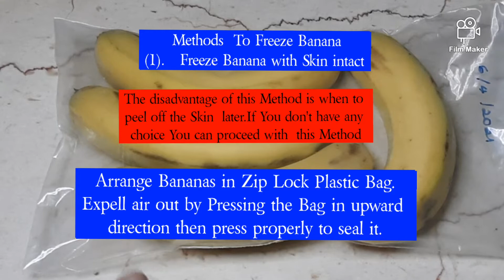Bagaimana Hendak Beku Pisang (How To Freeze Banana) supaya tetap Segar hingga 6 - 8 b Bulan.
Bagaimana Hendak Beku Pisang (How To Freeze Banana) supaya masih Segar 6 - 8 Bulan
supaya tidak ada pembaziran jika tidak dapat dimakan atau digunakan segera.

Buah Pisang dapat memberi tenaga dengan segera dan menjadi amalan memakannya oleh
Ahli-Ahli Sukan. Ianya Kaya dengan Zat Kalium (Potassium), Vitamin B6, dan  Serat tetapi buahnya cepat bertukar warna keperangan dan cepat busuk. Pembekuan adalah cara yang terbaik untuk menghentikan masaalah ini.

Peralatan dan Cara-Cara untuk Membekukan
Pisang di Paparkan dalam Video ini.

Subtitle dalam Bahasa Inggeris disertakan dalam Video ini.